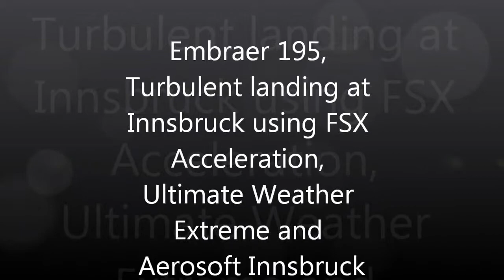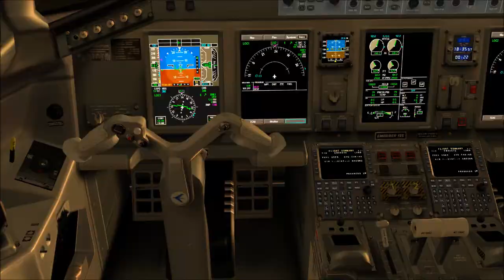Embraer 195, Turbulent landing at Innsbruck Kranebitten Airport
Embraer 195, Turbulent landing at Innsbruck. Using FSX Acceleration, Ultimate Weather Extreme, Aerosoft Innsbruck.

Appologies for the lag, unfortunately Im using an AMD Quad and there rubbish after a couple of months of use, things are looking up tho, I will have an i7 on Friday, whoop whoop ! !